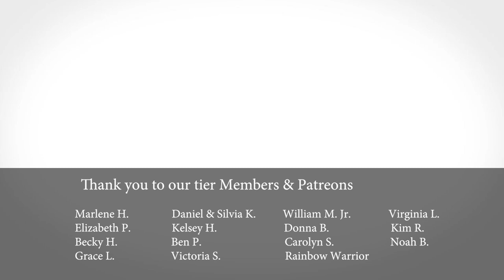New Arrival - Lexi the Goat - Farm Vlog #378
Meet Lexi who traveled across the prairies to our farm. She was diagnosed with skin cancer and came from an farm in Alberta who acquired her and others a couple months ago.

00:00 Intro
00:20 Animal Feeding
02:38 New Arrival on the Farm
07:50 Checking in on the Animals
10:50 Flooding and our Pond
11:57 Up with the Ponies and Goats
16:48 Danni the Squirrel
18:48 Inside with Tara